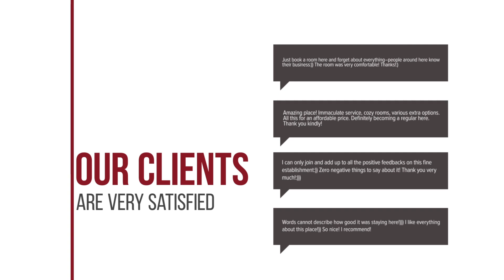Harry and Sodam Dodu hotel review | Hotels in Jeju | Korean Hotels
Harry and Sodam Dodu hotel video review. Hotels in Jeju, asian 3 stars hotels.